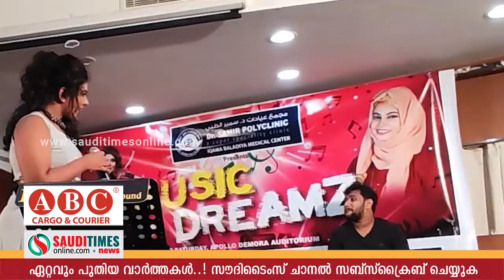മാപ്പിളപ്പാട്ടിനൊപ്പം ബ്രേക് ഡാന് സിന് ചുവടുവെച്ച് ഗായിക ലക്ഷ്മി ജയന്